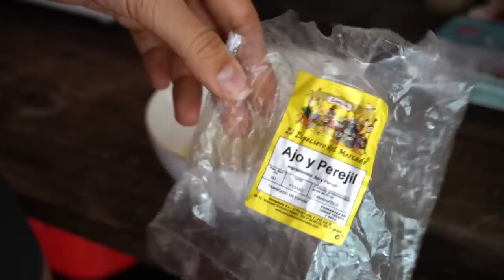4 PANINI VEGETARIANI SANI ED EQUILIBRATI da portare al lavoro/università o da mangiare a casa!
APRIMI!!
diversi tipi di pane per preparare dei fantastici panini o open toast da poter gustare a casa o da inschiscettare e portare al lavoro o all'università. Panini equilibrati dal punto di vista nutrizionale, vegetariani e gustosissimi!